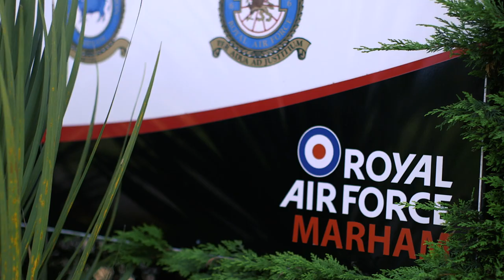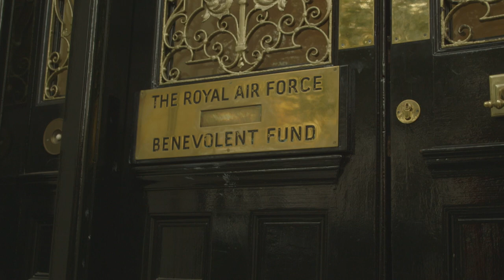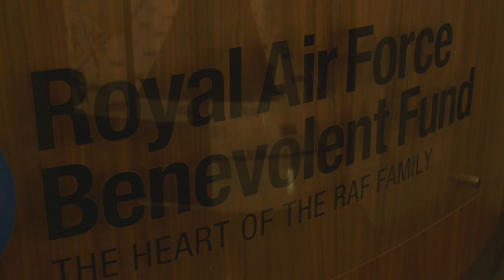Stuart Robinson: A Life Without Limits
A Documentary that follows the life of Stuart Robinson and his inspiring story about never giving up and living a life without limits